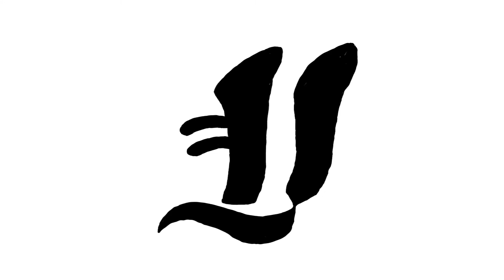GOKU’S NEW TRANSFORMATION | Dragon Ball Super manga Chapter 64 SPOILERS